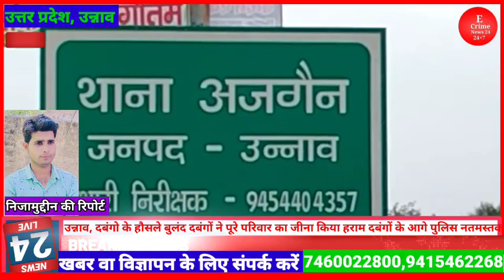UP:Unnao दबंगो के हौसले बुलंद Dabango ने पूरे Parivar का जीना किया हराम दबंगों के आगे Police नतमस्तक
Ecrime News 24,उन्नाव, दबंगो के हौसले बुलंद दबंगों ने पूरे परिवार का जीना किया हराम दबंगों के आगे पुलिस नतमस्तक